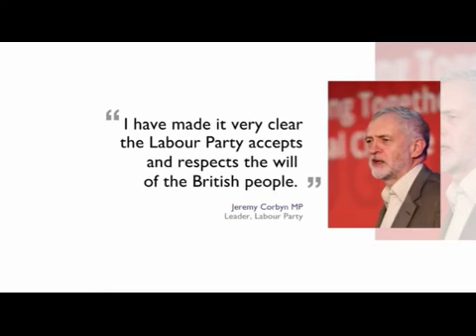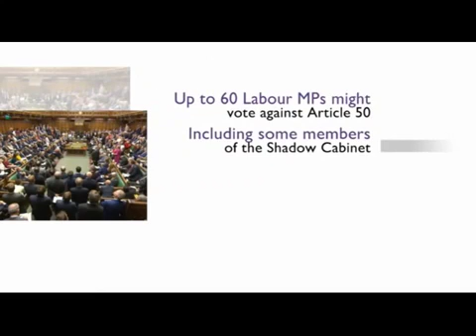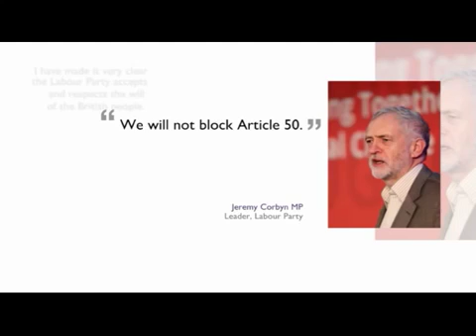Idiot MP, Labour Party Policy is Pro EU. Nothing has changed.